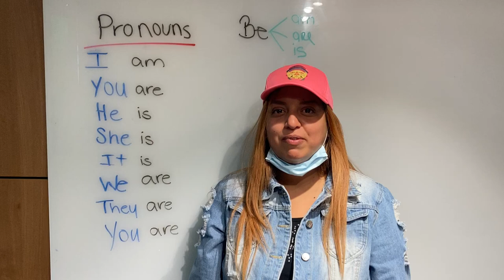English Classes in Dallas-TX